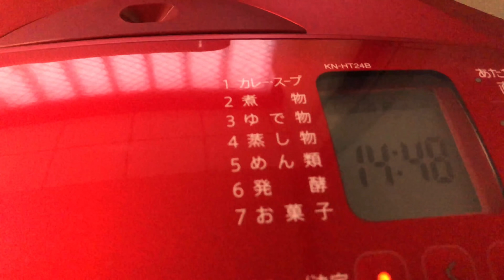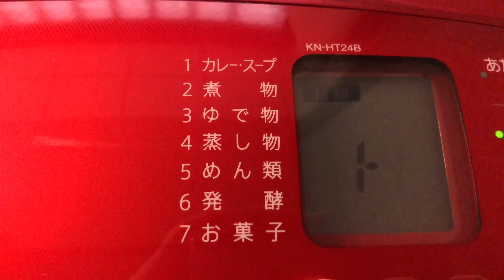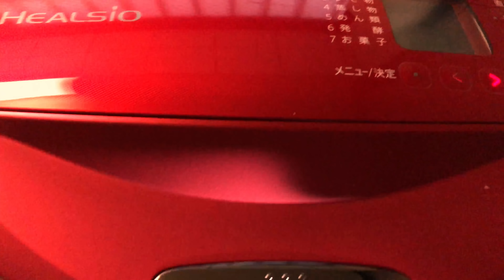Mazzo Cyclog June 17, 2018 Hotcooked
今回は3つのガジェットを新規導入。ヘルシオ ホットクック、HDCoolアクションカム、そしてSTIMP ICレコーダーです。